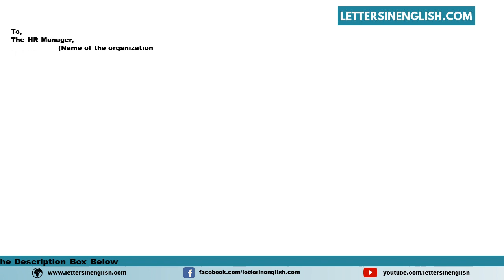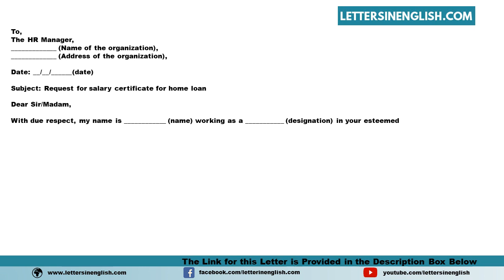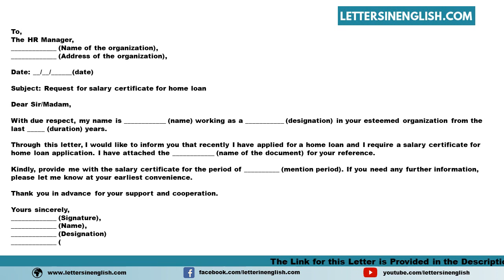Request Letter For Salary Certificate For Home Loan - Letter for Salary Certificate for House Loan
Sample Request Letter for Salary Certificate for Home Loan - Sample Letter Requesting for Salary Certificate for Housing Loan Application

In this video, you will find a sample Request Letter for Salary Certificate for Home Loan - Sample Letter Requesting for Salary Certificate for Housing Loan Application in English Template

PID: 18139